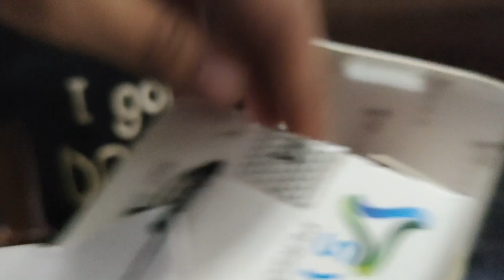vlog75 My New Straightener 🥰🥰 Yuvi and angle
Ring Light

Sony Premium Compact DSC-RX100M5A Advanced Digital 4K Camera

Gorilla Tripod Lightweight

Blue Microphones Yeti USB Mic for Recording and Streaming on PC

HP Pavilion (2021) 11th Gen Core i5 Laptop